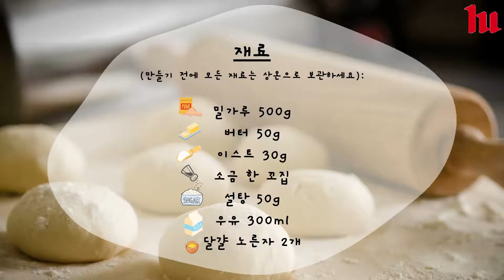카니발 기간에 먹는 헝가리 도넛 레시피! Farsangi fánk recept~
기분좋은 카니발 기간에는 맛있는 음식이 필수죠!
슈가파우더와 잼으로 달콤한 맛을 내는 헝가리에의 '판크(fánk)' 도넛을 만들어 보세요~

레시피:

재료 (만들기 전에 모든 재료는 상온으로 보관하세요):
밀가루 500g
버터 50g
이스트 30g
소금 한 꼬집
설탕 50g
우유 300ml
달걀 노른자 2개

만드는 법:
1. 미지근한 우유에 설탕 한 술과 이스트를 넣고 거품이 올라올 때까지 놓아둔다.
2. 밀가루를 큰 냄비에 넣고 1번과 나머지 재료를 넣어 반죽한다.
3. 탱탱한 반죽이 2배로 커질 때까지 최소 30분 이상 발효시킨다.
4. 반죽을 1~1.5 cm 정도 굵기로 펴준다.
5. 동그란 유리잔을 이용해 반죽을 동그랗게 자른다.
6. 5번을 20분 동안 더 발효시킨 후 뜨거운 식용유에서 튀겨준다.

슈가파우더를 뿌리고 잼과 곁들여 먹으면 더욱 맛있습니다.

레시피 & 사진: ENGLENDER Krisztina